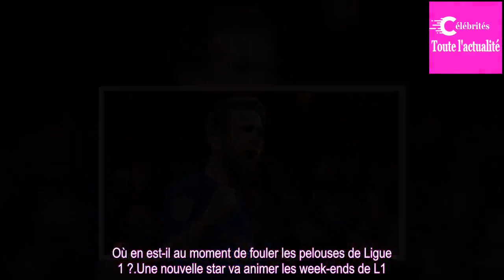Mais au fait, quel Fabregas arrive à Monaco ?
LIGUE 1 – Nouveau joueur de l'AS Monaco, Cesc Fabregas a peu joué cette saison en Premier League avec Chelsea. Où en est-il au moment de fouler les pelouses de Ligue 1 ?
Une nouvelle star va animer les week-ends de L1. Avec Cesc Fabregas qui débarque sur le Rocher, l'AS Monaco a frappé un joli coup.